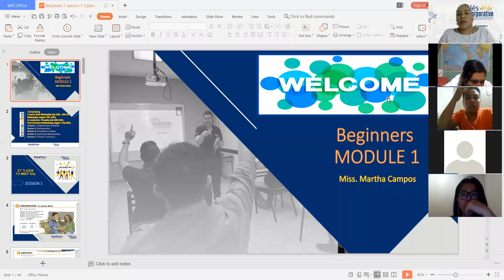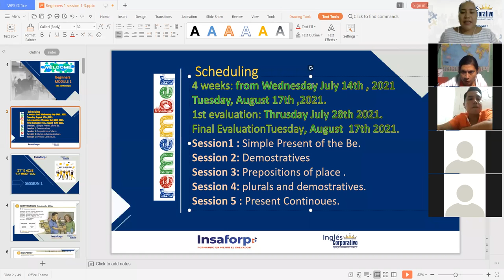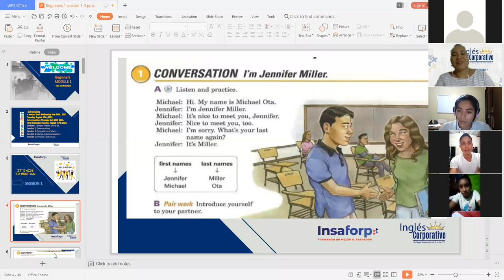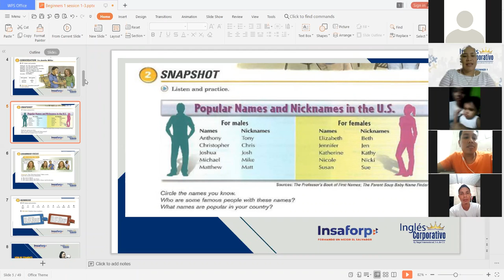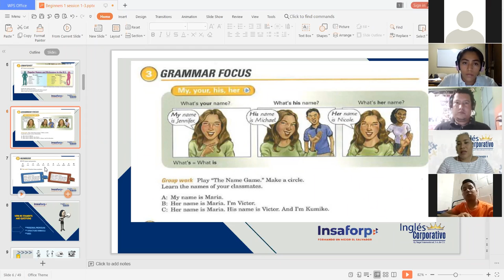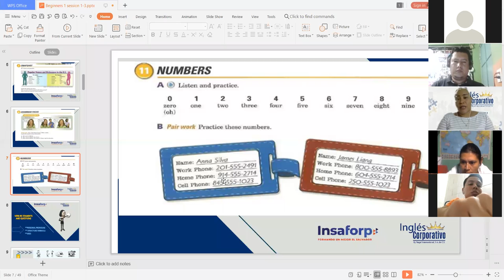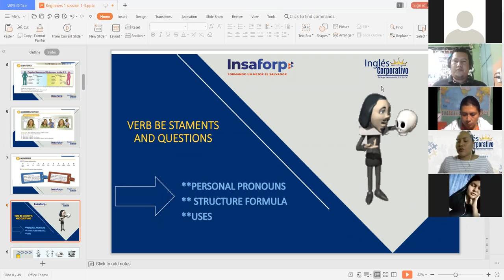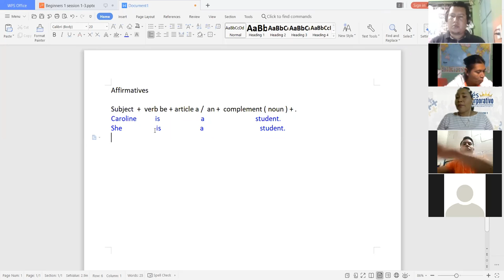Ingles Corporativo-It is nice to meet you-Day 1